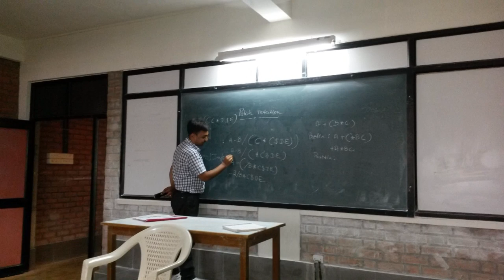Life at Ganpat University AMPICS-BCA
Golden Memory of AMPICS-BCA